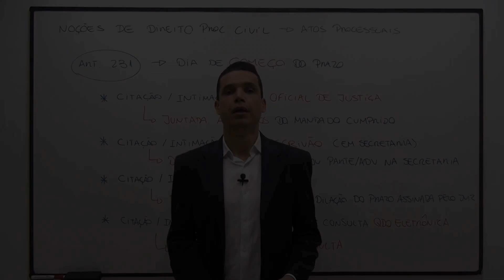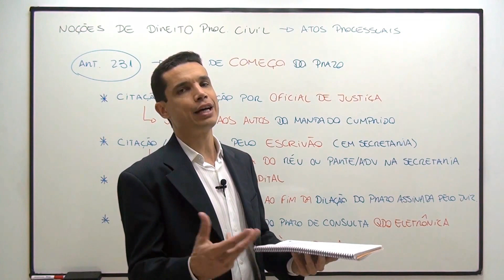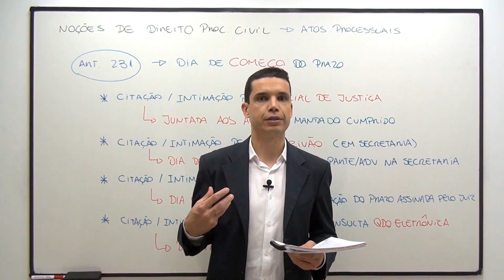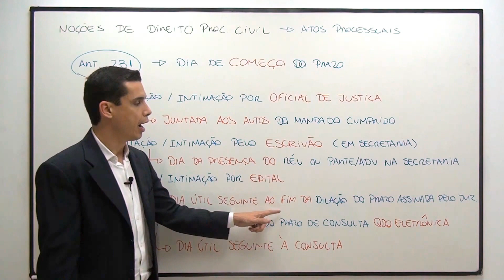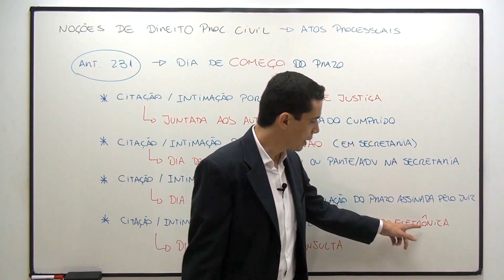NCPC - Art. 231, II a V (Prazos - Parte X)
Aula sobre Atos Processuais com o Prof. Emerson Bruno. Neste encontro, o professor continua a aula sobre o art. 231, do CPC, discorrendo sobre o dia de começo dos prazos.